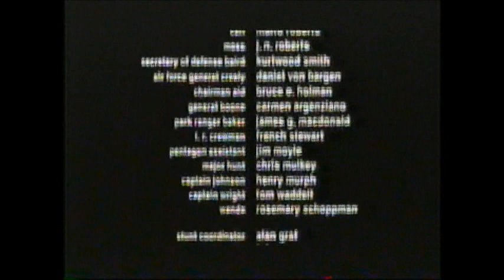Broken Arrow (1996) End Credits (AMC 2011)